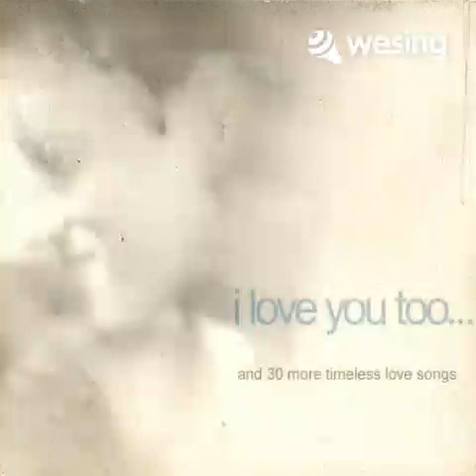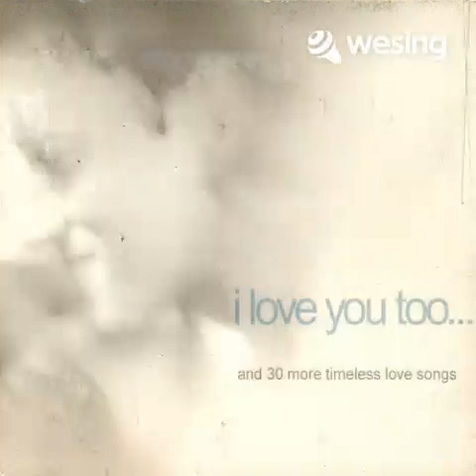You made me live again... (cover) originally sung by Ms. Janet Basco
My throat was not in the mood to sing but I wanted to sing... pasensya na po not polished